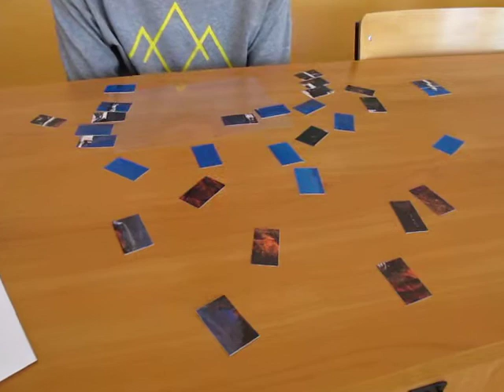DzieńJęz.Obc.w Gim.nr 1 im.R.Schumana - 06.2013.cz10